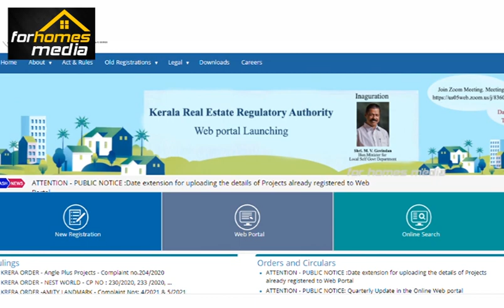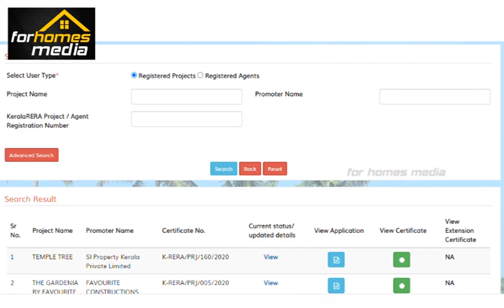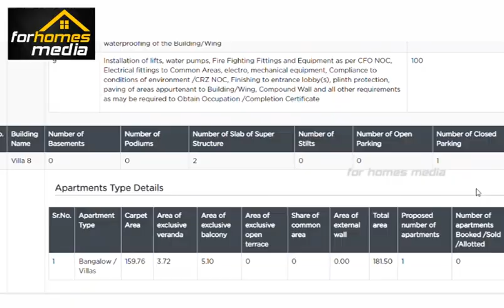സ്വന്തമായി ഭൂമി,വീട്, ഫ്ലാറ്റ് എന്നിവ വാങ്ങുന്നവർക്കും|സർക്കാരിൻറെ പുതിയ പദ്ധതി | New home flat sale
സ്വന്തമായി ഭൂമി, വീട്, ഫ്ലാറ്റ് എന്നിവ വാങ്ങുന്നവർക്കും വിൽക്കുന്നവർക്കും സന്തോഷവാർത്ത |സർക്കാരിൻറെ പുതിയ പദ്ധതി | ജൂലൈ 2021 മുതൽ
Kerala real estate news. New web portal for kerala real estate
new flat for sale
new home for sale
Home loan for buy flat and villa project
Rera portal malayalam